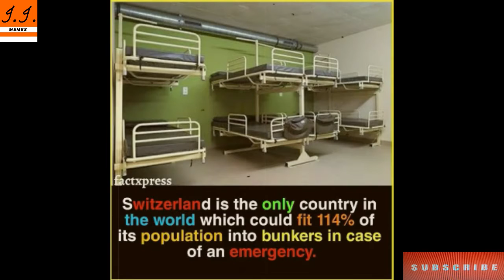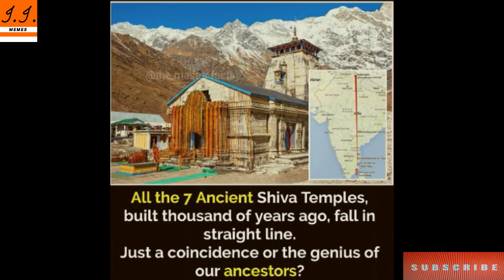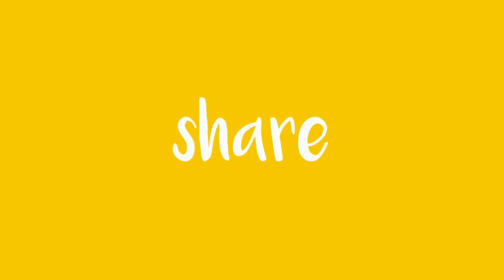The Amazing Fact | Did You Know Facts ?